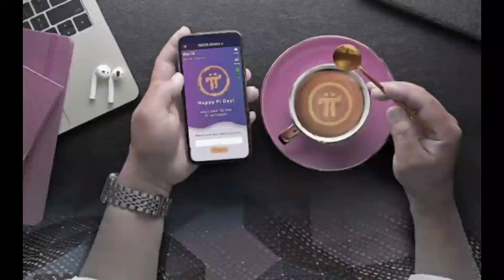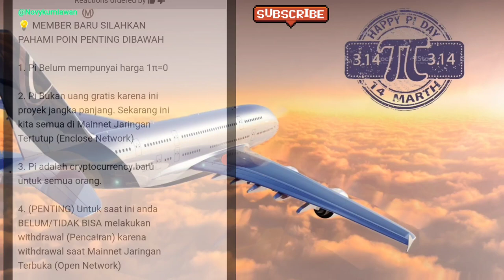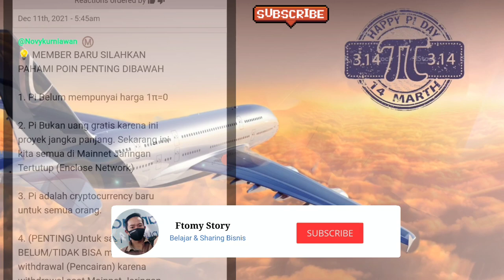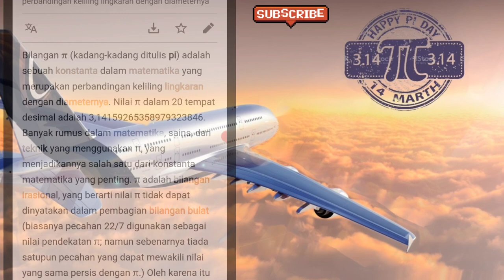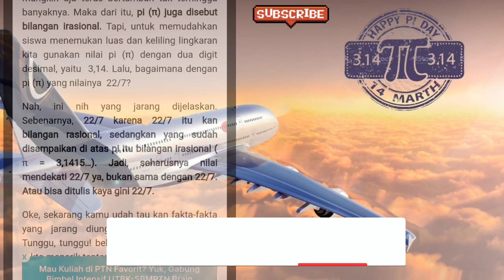Pioner siap siap sambut hari Pi π, ternyata Pi sudah ada sejak dulu ..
Sehari sebelum hari Pi, apakah pioner sudah tau sejarah dan definisi Pi??

Deslaimer ON !!
Konten berisi informasi edukatif memberi wawasan dan juga untuk mengenalkan PiNetwork kepada kalayak,  semoga bermanfaat